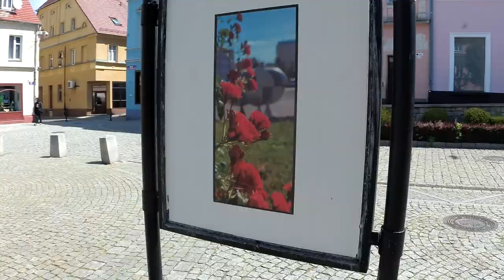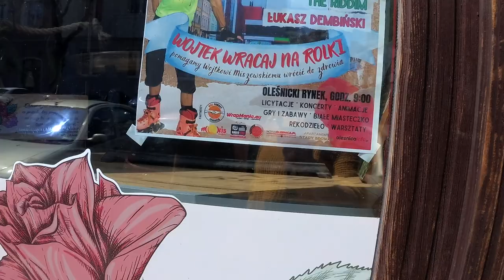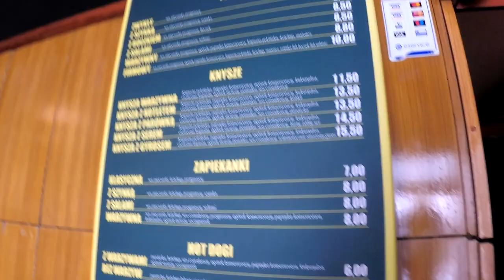Odnalazłam ducha Oleśnicy! Kaktus, który ma 35 lat // okonasznurku vlog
Cześć! Włącz HD i CZYTAJ OPIS! ;)

Dzisiaj zapraszam Was na vloga, w którym odnalazłam ducha Oleśnicy :)

Jeśli lubisz to, co widzisz - daj mi wsparcie w postaci suba :)

PODRÓŻE!

Film kręcony kamerą sportową Xiaomi i telefonem MiMax3.

Muzyka:

Biblioteka twórców YouTube

Jeśli to czytasz, to znaczy, że jesteś super :)